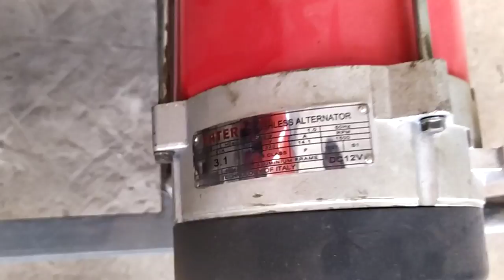E9 KOBOTA MODEL THAILAND 0886356707